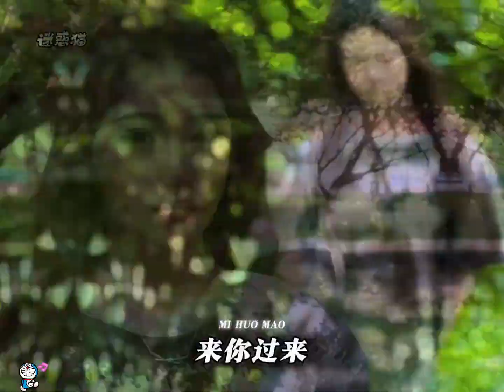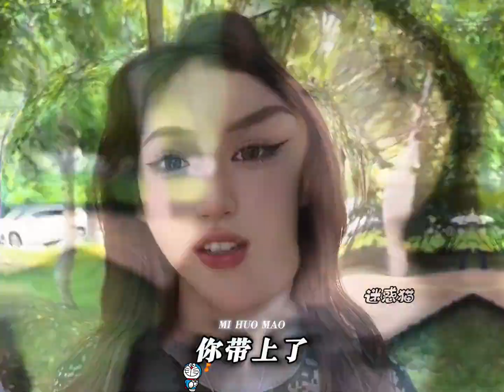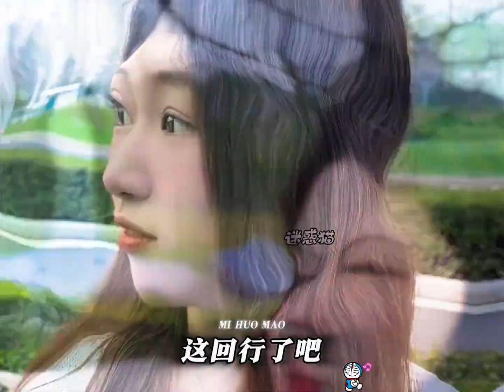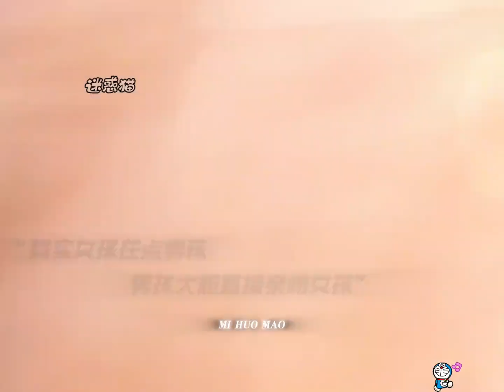没有理想型，心动就是答案！